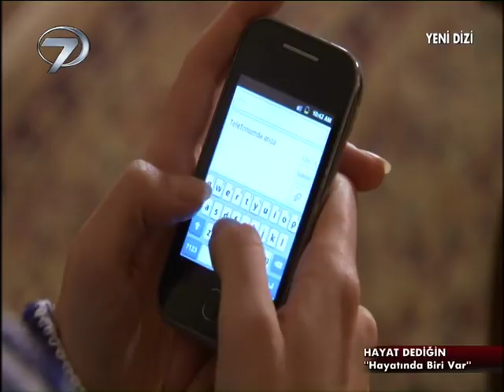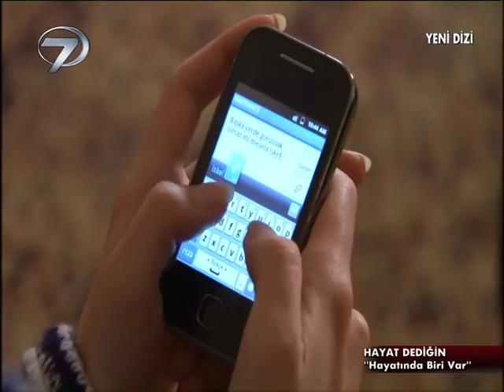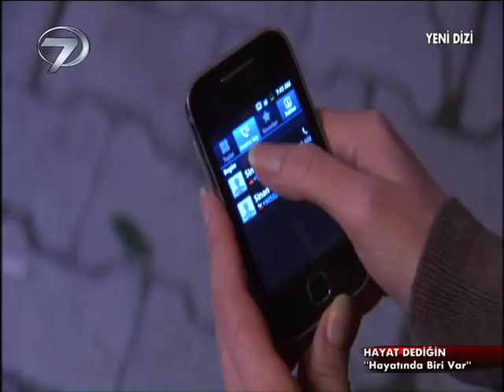Hayat Dediğin - Hayatında Biri Var